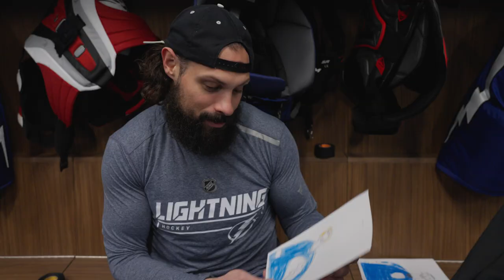Lightning Guess Who | Kids Drawings, AGAIN!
The guys had to guess which photo was who, and the results were amazing!